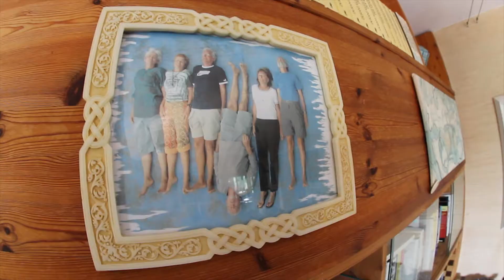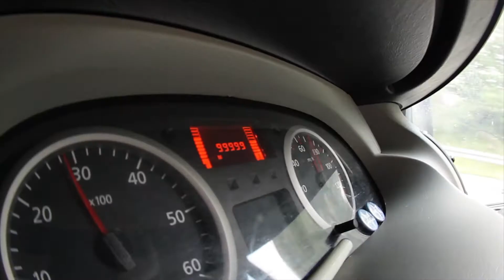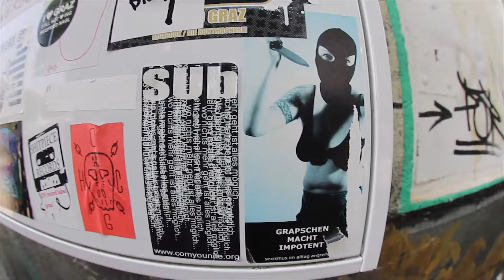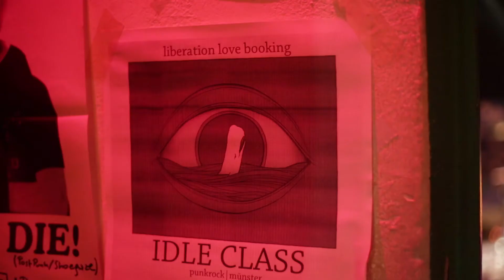Darwin and the Dinosaur European Tour Diary - Day 4 Graz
Watch the latest in the European saga as Darwin and the Dinosaur drive across Germany an into Austria, making new friends, seeing new sights and rocking it 80s workout style.

Video by: Charlie Wallis Photography
"Bia Bia" by Lil Jon and the East Side Boyz
"Man Overboard" by Blink 182
"Everybody Hurts" by REM
"Push it to the Limit" by Paul Engemann